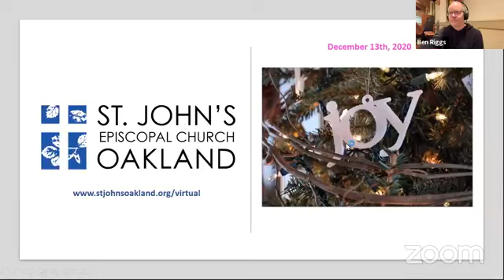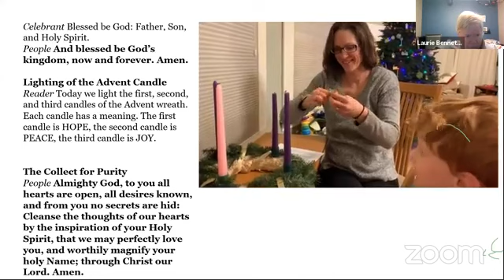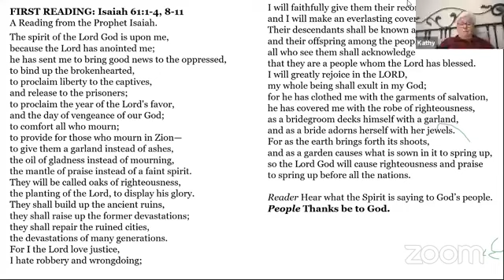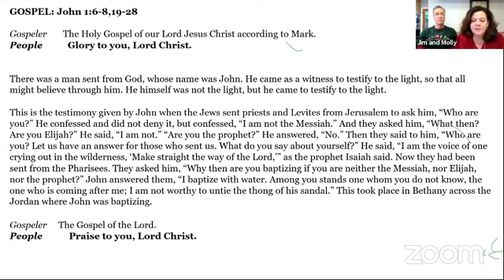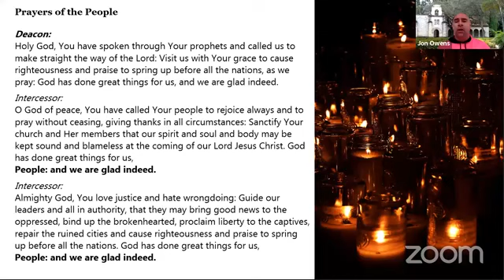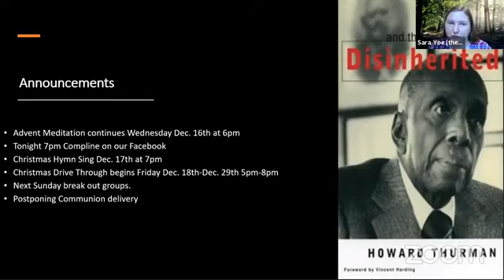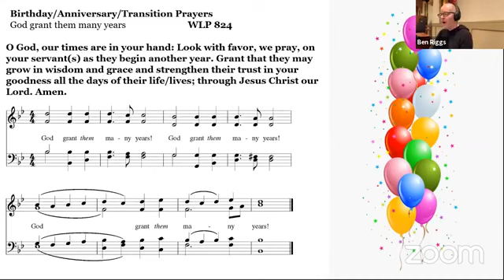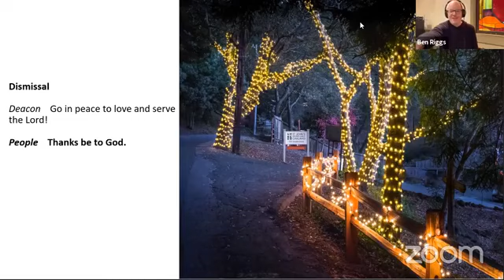Full Service: Advent III 2020- Gaudete Sunday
Join us for live virtual worship each week.